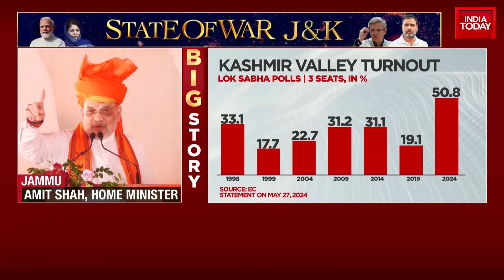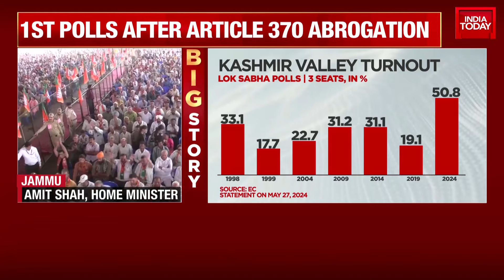3 Families Looted Jammu Kashmir, Now Want To Push It Into Fire Of Terrorism: Amit Shah In J&K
'Will Win Jammu Kashmir Election With Huge Majority' Amit Shah Roars In Poll Bound J&K | India Today
Union Home Minister Amit Shah on Saturday accused the National Conference (NC)-Congress alliance of attempting to destabilise Jammu and Kashmir by seeking the release of separatists and terrorist sympathisers.

Addressing a public rally in Jammu ahead of the upcoming Assembly elections, Shah took a strong stance against what he described as efforts to reignite terrorism in the region.

"NC and Congress want to release stone pelters. They want terrorism to flourish in Rajouri and Poonch. We have put troublemakers in jail. They want cross LoC trade to be resumed. Who will benefit from it?" Shah said.